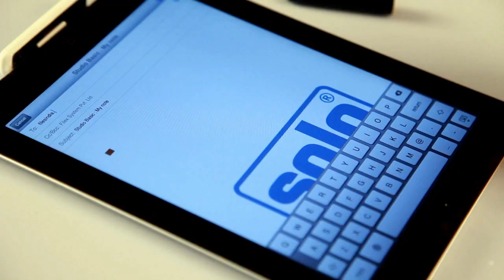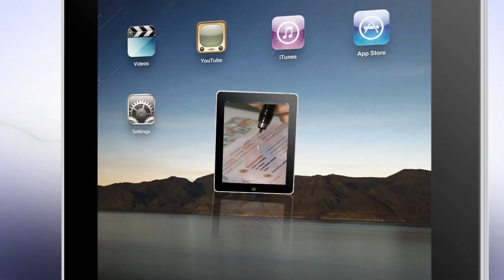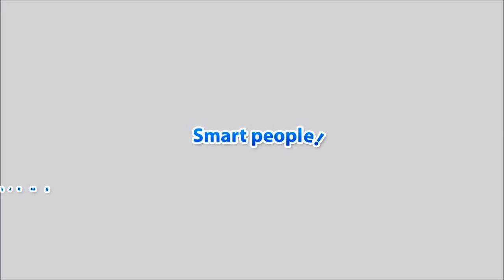Stationery Products - Onscreen Digital Pen For iPad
(a) Enhance your ipad experience . Now make it your notebook to write emails or     handwritten letters.
(b) Dongle type receiver, plug in and write freely on ipad screen .
(c) You can lean your palm on capacitive screen during writing, very user-friendly .
(d) Input very accurate and fine drawing and writing without changing your writing e-mails, Math, Physics, Chemistry formulas, graphic, diagrams can be input on ipad screen freely.
(e) Do photo sketcher on JPG pictures on ipad screen.
(f)  Do annotation or e-signature on screen shot.
(g) Turn your ipad into a powerful drawing tablet.
(h) Paperless solution, green products.
(i) Free application is available on Apple's APP Store.
(j) Unique palm rejection technology that enables only input                                          (s) from 'apen' as soon it's tip is pressed on ipad screen.